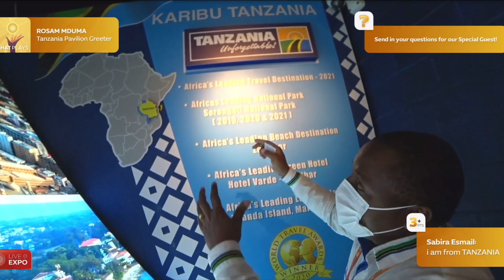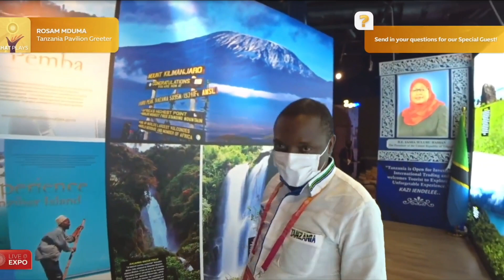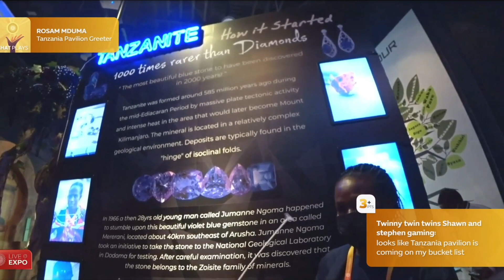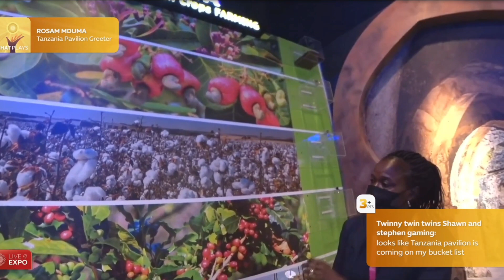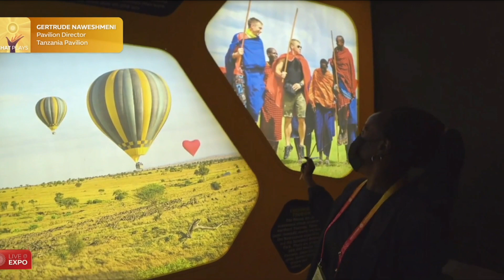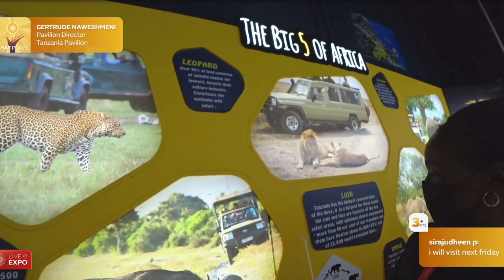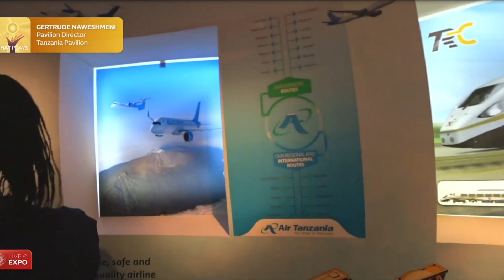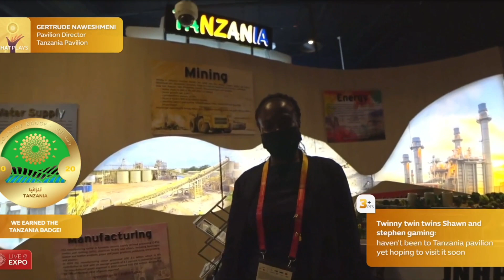Dubai Expo 2020 Live Stream | Tanzanian Pavilion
JOIN US